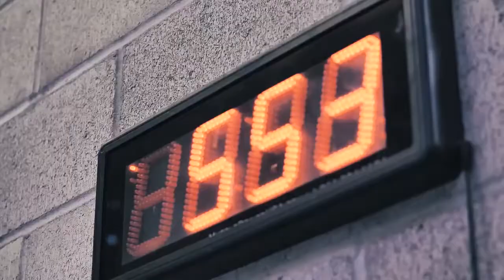CrossFit B-roll (GH5 on Crane 2 + Peter McKinnon LUT)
Shot my buddies CrossFit gym using my GH5 & crane 2.